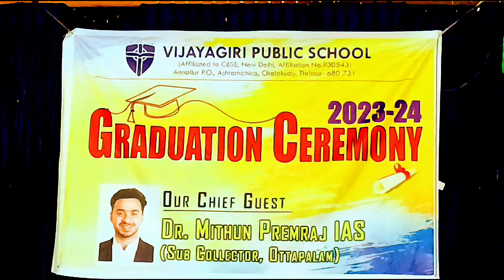Graduation-2024-Part-1Students interact with Dr. Mithun Premraj IAS(Vijayagiri Public School)🙏🙏🙏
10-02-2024